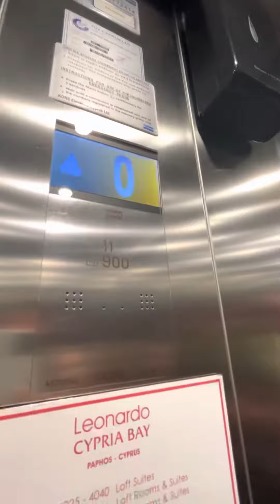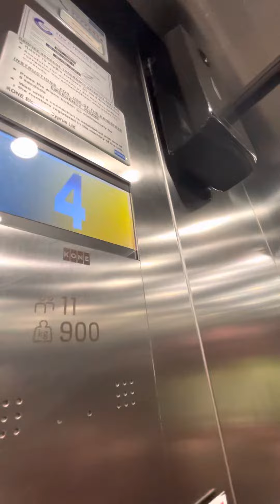Lift in Leonardo Cypria bay at Paphos Cyprus going in 4th floor in 17.04.2023